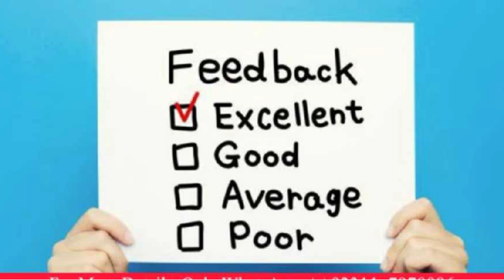Skin whitening at home | Get clean and clear skin home remedies | Fast skin whitening tips